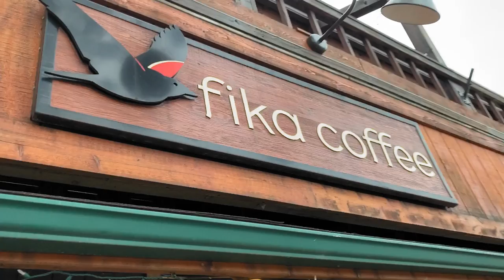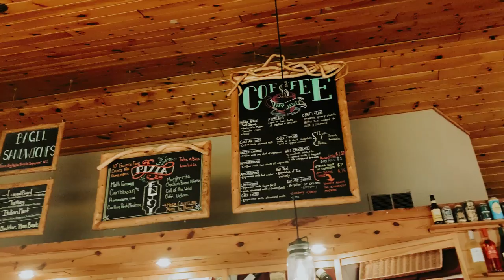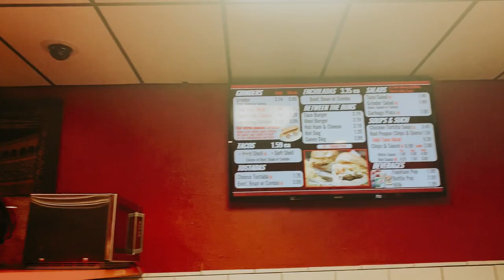North Shore Trip | Part Three | Final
The last day of our trip up the north shore in MN!

We got coffee from Fika.
Drove up to Grand Marais.
Got breakfast at Blue Water Cafe.
Went shopping.
Got pie + hot chocolate at Coho Cafe.
Made our way back down to Temperance River State Park.
Went to Ely, MN + had wraps at Front Porch Cafe.
Ate at Red Pepper in Grand Forks, ND.
Went to bed.